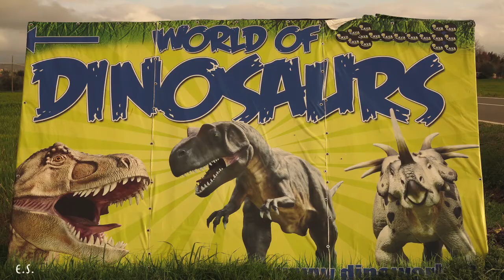World of dinosaurs (il mondo dei dinosauri) roselle GROSSETO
Il mondo dei dinosauri una riproduzione a grandezza naturale di circa 50 vari esemplari che hanno popolato la nostra terra milioni di anni fa.. il tutto in una location che rende l'ambiente molto suggestivo che si trova alla cava di roselle vicino Grosseto.